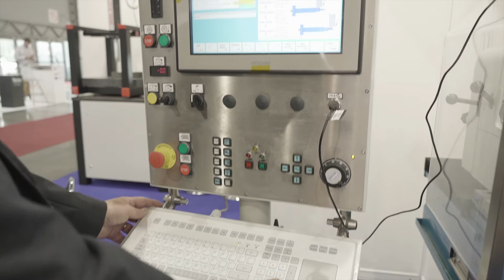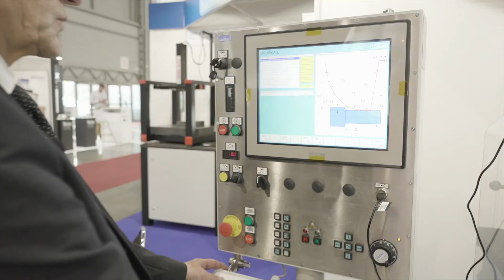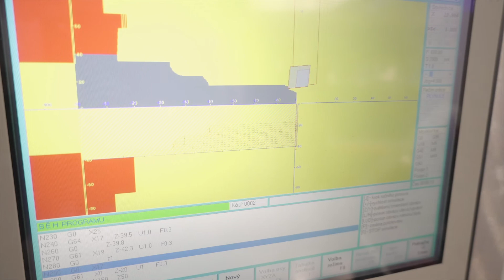Brúsiace centrum Mikronex s robotom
Robot, ktorý je súčasťou brúsiaceho centra firmy Mikronex, zabezpečuje meranie obrobku. Jeho výsledky odošle do stroja, ktorý urobí príslušné korekcie, aby konečný tvar obrobku bol v požadovanej tolerancii. A s týmto produktom są zoznámili návštevníci Medzinárodného strojárskeho veľtrhu 2021 v Brne.